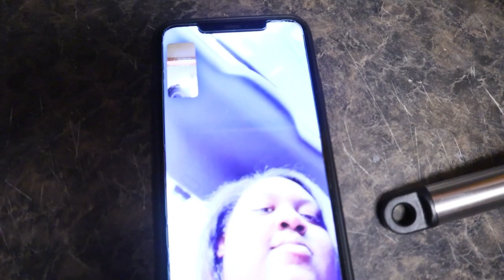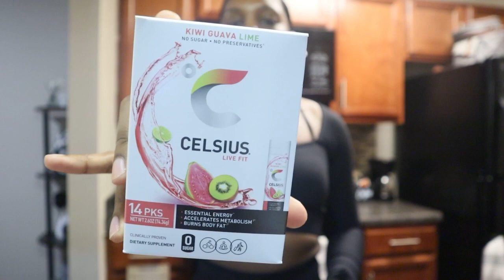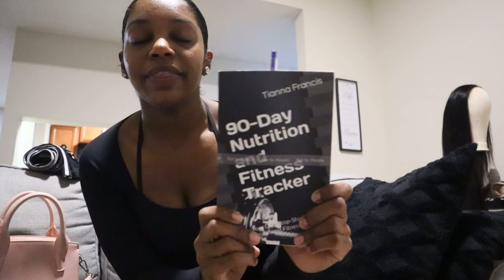LifeinATL 🍑 VLOG | PRAYER • GYM • COOKING 🤎🫶🏾 | LIFEOFT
Hey 4Lifer! Thanks for tuning in for another video 🤗

FAQs
Age: 27
Birthday: April 3rd (Aries gang ♈️)
Location: (metro) Atlanta, GA
Camera: Canon EOS m50 mark ii
Occupation: full time teacher, full time YouTuber